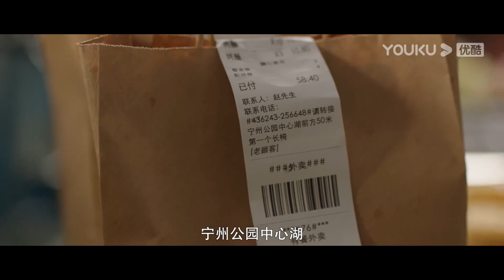ENGSUB【是亲密的你 My Dearest】EP21 | 何蓝逗曹煜辰上演超带感换乘恋爱 | 现代爱情片 | 优酷微剧 YOUKU Mini Drama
【是亲密的你 My Dearest】本剧讲述了刚刚走出象牙塔的年轻插画师向言向往美满的婚姻生活，意外结识了一直奉行独身主义、事业有成的口腔医生林衡宇。两人机缘巧合之下成为了合租室友，并在长期的相处过程中，林衡宇心中的坚冰被向言的温暖治愈融化，他逐渐发觉自己对向言产生爱意，向言也慢慢发现自己渴望婚姻的本质是渴望与爱人建立亲密无比、相互信任的关系，两人并肩度过了爱情与事业上的大小危机，也渐渐理解爱与婚姻的真谛，携手步入婚姻殿堂。
The young illustrator Xiang Yan, who had just stepped out of the ivory tower and longed for a happy married life, unexpectedly met Lin Hengyu, a successful dentist who had always advocated for celibacy. By coincidence, the two became roommates and, over a long period of cohabitation, Lin Hengyu's icy heart was melted by Xiang Yan's warmth. He gradually realized his love for Xiang Yan, and Xiang Yan also gradually discovered that her desire for marriage was essentially a desire to establish an intimate, trusting relationship with a partner. The two overcame the ups and downs of love and career. Gradually understanding the true essence of love, they finally walked hand in hand into marriage.

★集数：24集
★主演: 何蓝逗/曹煜辰/吴海/梁颂晴/靳阳阳/王浩歌/杨皓宇

00:00 The International Website youku.tv is now available!
02:00 Download YOUKU International APP to get early access to the full show